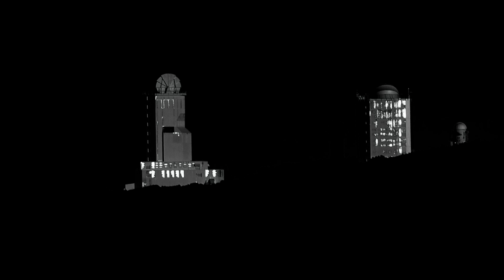Tenerife y La Gomera -surreal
Surreale Landschaften in Teneriffa und La Gomera
4K Video, Kamera Sony AX100